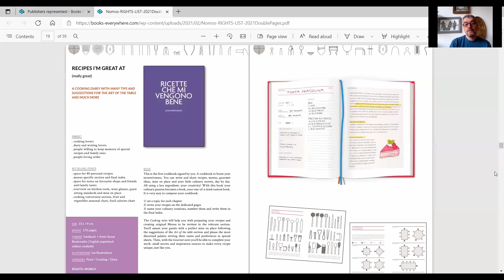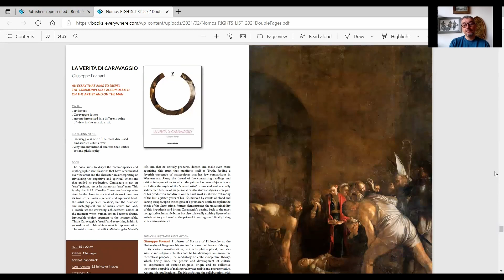Nomos Edizioni 2021 catalogue